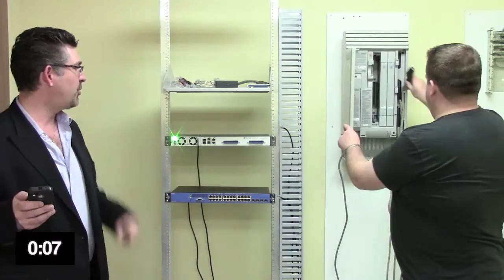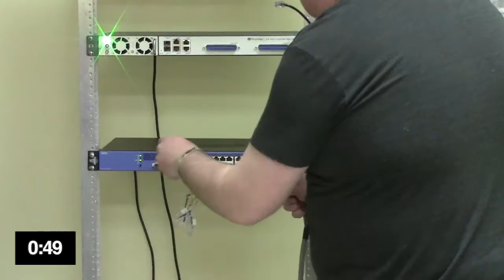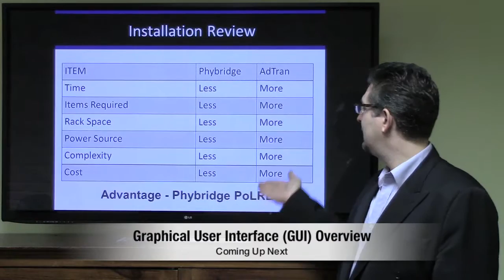Installation Overview - AdTran NetVanta 1535P vs Phybridge PoLRE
* This is a legacy channel that is no longer monitored. For the most recent videos from NVT Phybridge,

In this video we will compare the installation of the AdTran NetVanta 1535P and the Phybridge PoLRE solutions in a real world telephone environment. If using an existing RJ21 Amphenol type connector, the AdTran NetVanta 1535P will require a special cable (P/N 1702595G14) and most likely a gender changer for each cable. You may also need a fiber to copper media converter if using the AdTran switch if using all 24 ports for downlink devices.

NVT Phybridge is the leader in Power over Long Reach Ethernet solutions, using Modern LAN Principles and SmartPathPoE™ technology to make IP connections simple, secure, and cost-effective. Our CHARIoT series of switches help customers simplify digital transformation and modernize to an IP-based network; leveraging existing or new infrastructure to create a robust IP path with power.